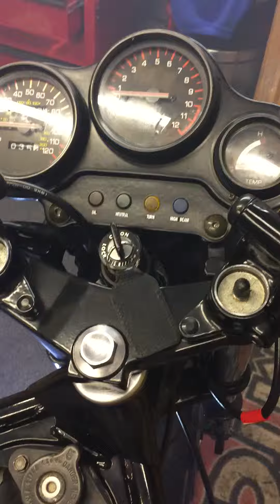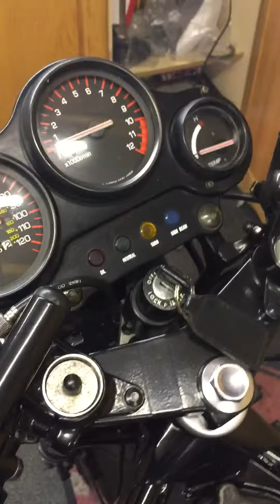1985 RD350 ypvs start up after rebuild